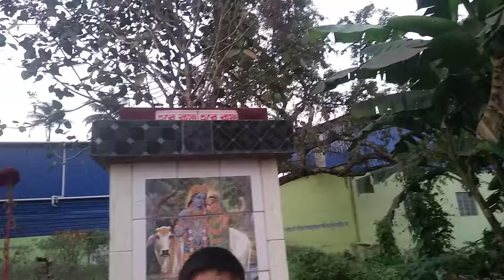বৈষ্ণব মতে প্রত্যেক স্ত্রীর পাঁচটি স্বামী আছে। এই পঞ্চস্বামী কারা ?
Join this below mentioned free Astro Tarot palmistry group for free reading n prediction. Inbox me.
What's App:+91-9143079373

 Join the below mentioned  free witchcraft &  spells group n post your question/article there.

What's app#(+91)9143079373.